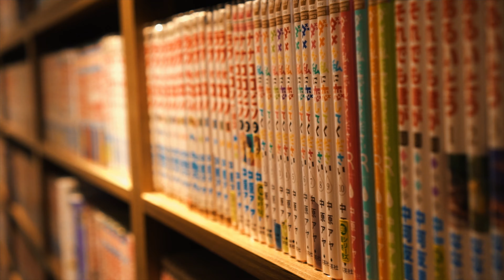UNIQUE JAPAN - TOKYO, OSAKA, KYOTO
I visited Japan three times and it remains the most exciting & unique place I've ever been to.